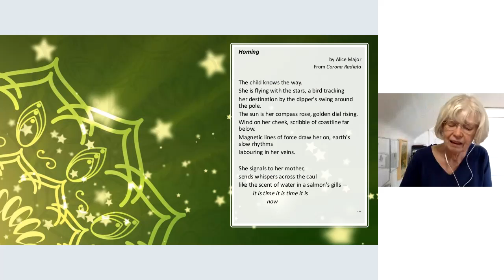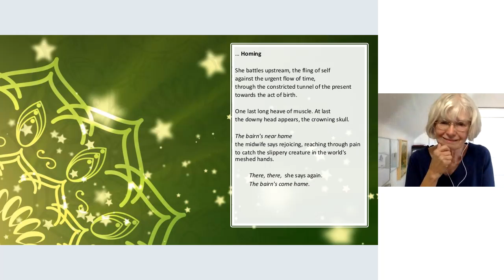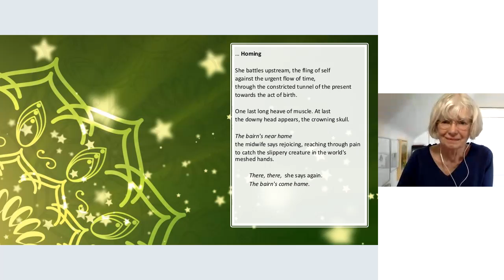24. Closing Alice Major and VIDM Committee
Homing: Facilitator:Linda Wylie / Cecilia Jevitt

It's not over yet! Following the closing Keynote speaker, stay in Room 1 for a reading by Canadian poet Alice Major of her poem "Homing" (Corona Radiata - Link to the downloadable PDF

Then join the VIDM Organizing Committee, volunteers, and delegates as we say thank-you for another year by sharing our closing video with you.